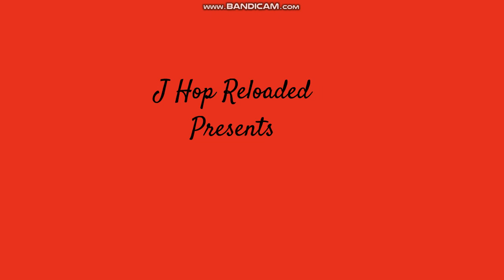Rosie And Lily Misbehave On The First Day Of School/Grounded (READ DESC)